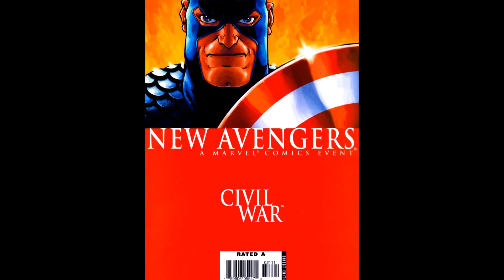019 New Avengers 21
Os lucros dos vídeos são doados para ajudar instituições carentes, quem puder ajudar é só curtir o vídeo para mais pessoas poderem ver, obrigado.